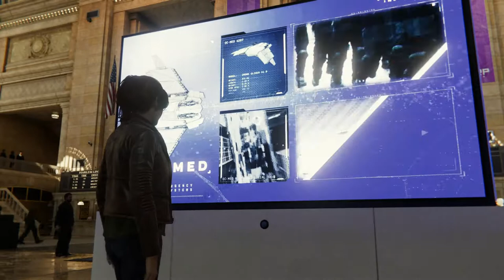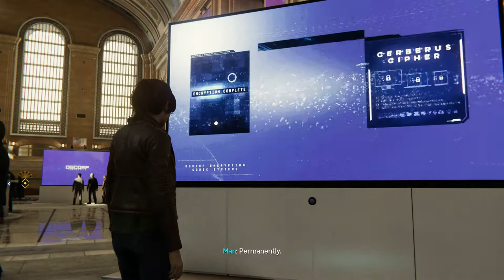Marvel's Spider Man Walkthrough Part 40 "The One That Got Away"